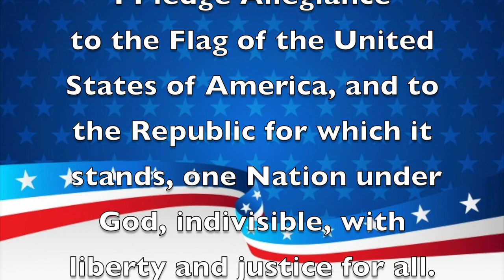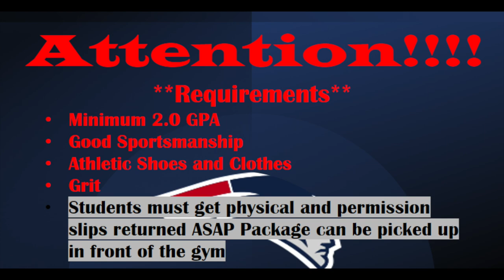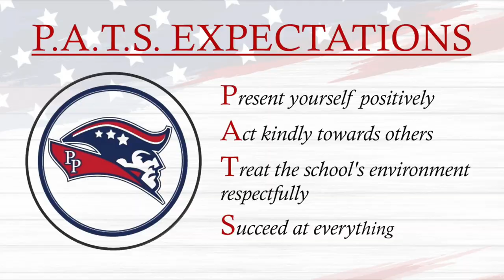Morning Announcements September 1st, 2021